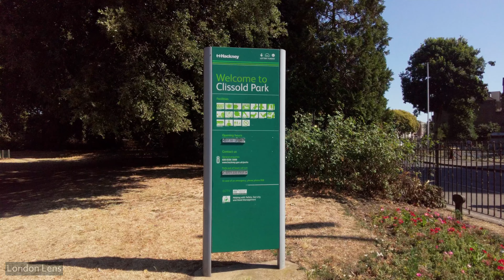Most fun park to visit in London, England Clissold Park and Clissold House!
Most fun parks to visit in London, England  Clissold Park and Clissold House!

Hi everyone,

Today's walk is on Clissold Park  London, England.
Filmed:  August 12 2022, 01:30 PM (pre-recorded).
The weather: Sunny and a gentle breeze, 31°C /87°F.

I hope you enjoy this virtual walk!

Starting point and finishing point.
Clissold House,
Off Church Street/ Green Lanes,
London N16 9HJ

This picturesque park is one of Stoke Newington residents’ favourite places to hang with the local wildlife. Visit the park and you’ll find Clissold House, a Grade-II listed building and the backdrop for weddings, and parties; it’s open for public viewing too.

Enter the park through Church Gate Street and you’ll notice the old paddling pool turned Splash Pad, free for visitors but booking is essential– guaranteed hours of slippery fun.

Closeby to the Splash Pad is the animal enclosure. It’s difficult not to spot the abundance of wildlife at Clissold Park, we’re not just talking about the birds and butterflies, although they are great to see. At Clissold you’ll be greeted with goats and a small fallow of charming deers– it’s been their home since 1890.

Challenge your friends to a game or two at Clissold Park’s tennis courts or whizz around the skatepark and show off your tricks. Make sure you’ve packed your best picnic for a quick pit stop in the picnic area.

If you haven’t, Clissold Park’s cafe serves frothy coffee, delicious ice creams, cakes and sandwiches.